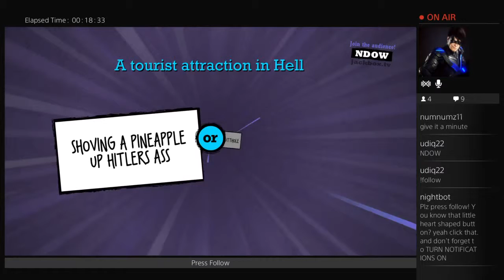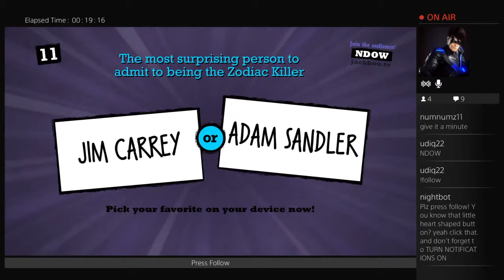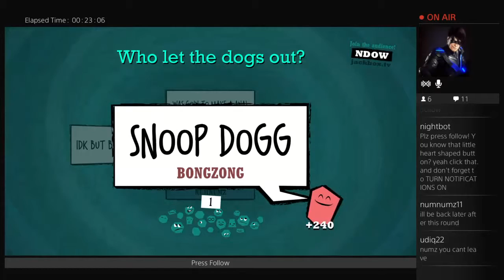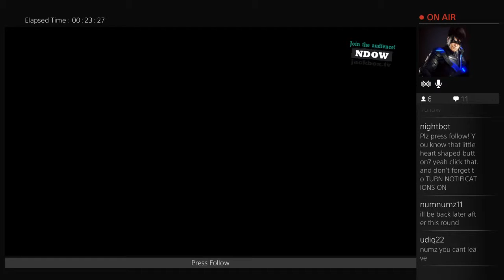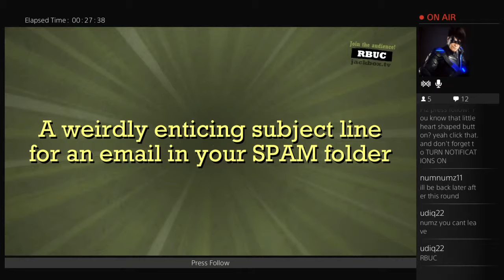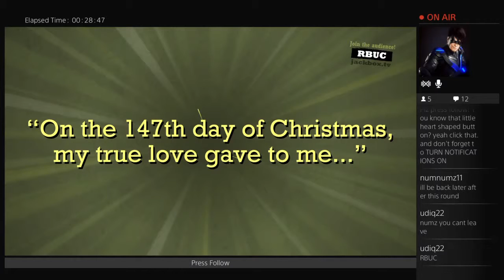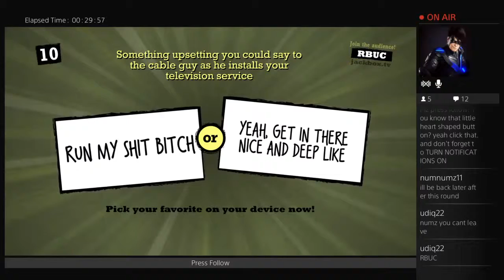WE SERVE STEAK, AGAIN! | QUIPLASH | #22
Nobody likes old jokes anymore :(